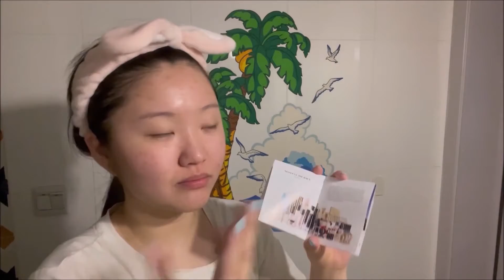MY MORNING SKINCARE ROUTINE 2022- MOONCHERRY PREBIOTICS SOOTHING REPAIR KIT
This is a video I made in 2022 but never published. After reconsidering, it has become my product review for 2022, plus a video history of my skincare journey. Hope you enjoy it!